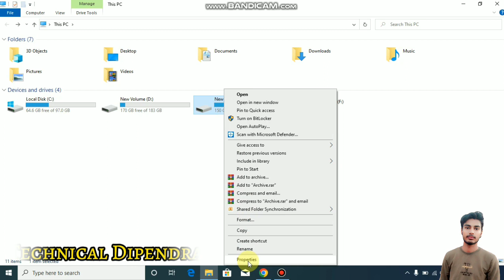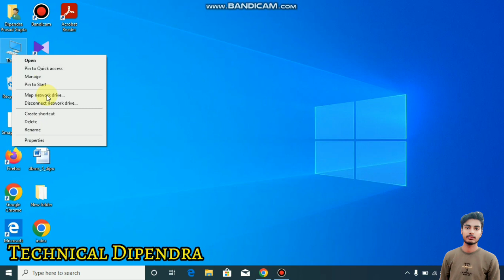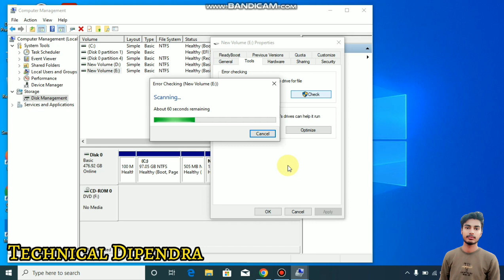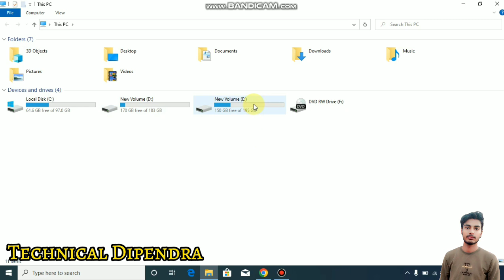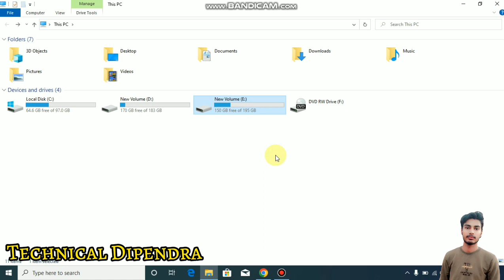How To Fix Drive Data Not Showing || Fix Drive Data invisibility || Show Hidden data in Drive